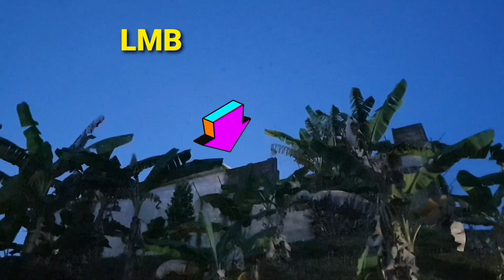rumah burung walet || cara pasang tuwiter lmb yang baik dan benar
(rumah burung walet cara pasang tuwiter lmb yang baik dan benar) kali ini kz mau berbagai tentang rumah burung walet cara untuk pasang tuwiter di lmb dengan cara seperti ini tuwiter bisa tahan lama semoga bermanfaat